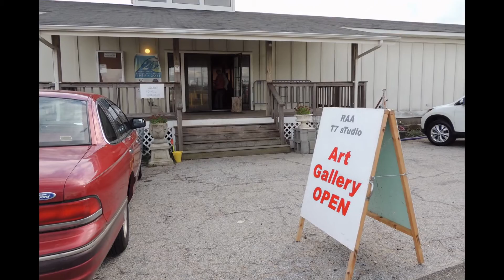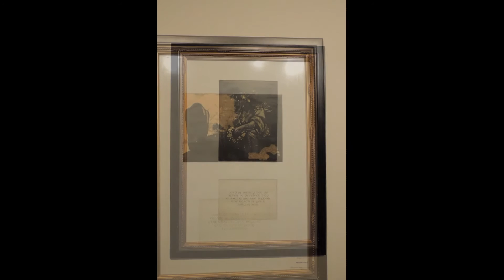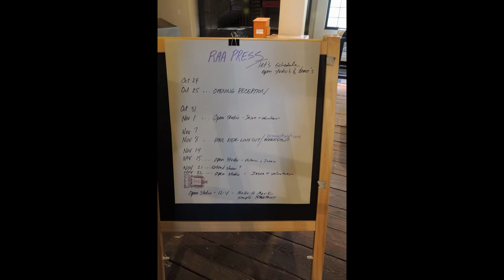Rockaway Artists Alliance 20th Anniversary 1995 - 2015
VanOliver* Visual Artist Photographer